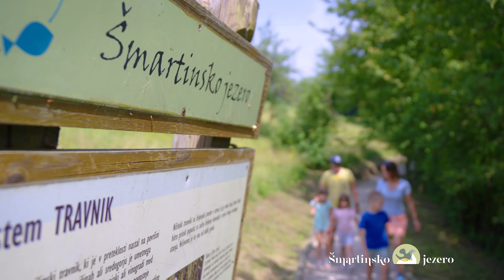Šmartinsko jezero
Šmartinsko jezero, zelena oaza, le nekaj kilometrov stran od starega mestnega jedra.